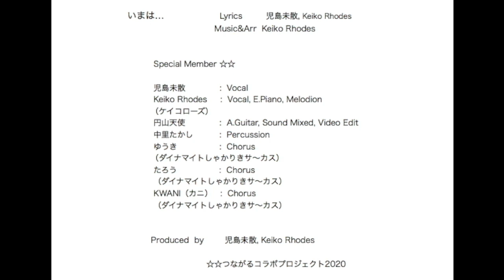いまは... 児島未散/ケイコローズ（Keiko Rhodes）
つながるコラボプロジェクト2020で、制作された楽曲。

ケイコローズがユニット時代（元This Time）に
児島未散のラジオ番組に出演した事から親交が始まる。

STAY HOMEの中、曲が生まれ
互いの仲間達の力も借り、リモート制作。
いつも口づさんでいた..
いつも傍にいてくれた…
キャロルキングや
ビル.ウィザースや….。
尊敬するアーティスト達に
おもいをこめて。

何気ないけど
大切な日々。
大切なひとへ。

そして…
誰かの大切なひとへ。

いまは…　　　　　作詞        :児島未散、ケイコローズ（Keiko Rhodes）
　　　　　　　　  作曲＆編曲  :ケイコローズ（Keiko Rhodes）

いまは...
愛しい思いつのらせ
day by day
そして
抱きしめ合う時は
もうすぐ

　こんなに　こんなに
　I love you
　大切なひと

そっと
となりで声聞かせて
all day long
そして
重なりあう心
ひびかそう...

　思いをつないで
　I love you
　風にのせたら...

　I love you
　大切なひと

　思いをつないで
　I love you
　風にのせたら...

Special Member ☆☆

児島未散　　　　  :  Vocal
ケイコローズ
（Keiko Rhodes） :  Vocal, E.Piano, Melodion

円山天使　　　　 :  A.Guitar, Sound Mixed, Video Edit
中里たかし　　　 :  Percussion
ゆうき　　　　　 :  Chorus
（ダイナマイトしゃかりきサ～カス）
たろう　　　　　 :  Chorus

 Produced  by      児島未散, ケイコローズ（Keiko Rhodes）

☆☆つながるコラボプロジェクト2020